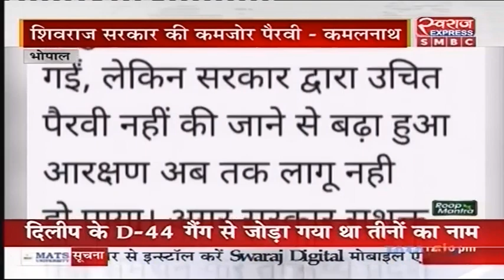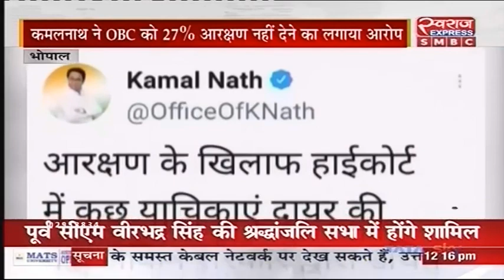Kamal Nath ने OBC को 27% आरक्षण नहीं देने का लगाया आरोप | OBC Reservation Latest News Madhya Pradesh